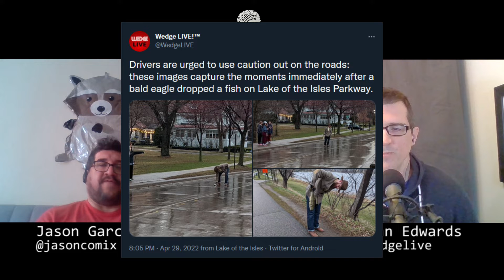Why Tom Hoch is like a gift from above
John gets into an extended Tom Hoch metaphor.

Wedge LIVE theme song by Anthony Kasper x LaFontsee